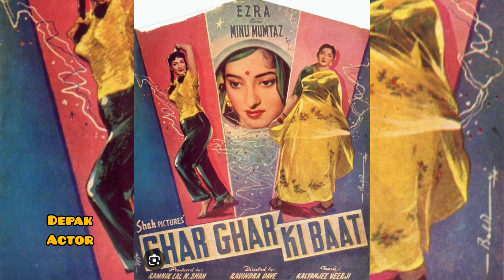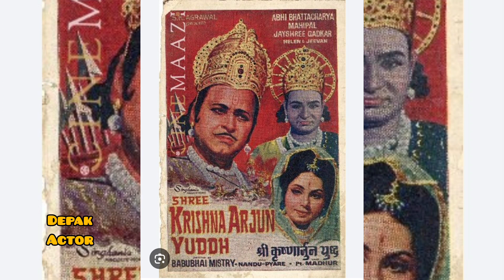Depak Actor डेपक अभिनेता دیپک اداکار